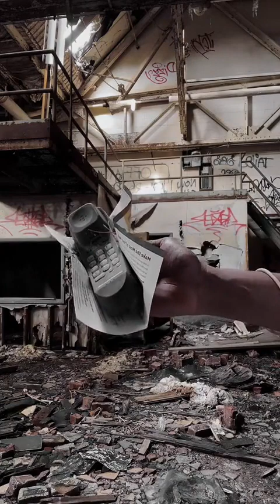Paranormal activities with Lante at bandoned haunted building